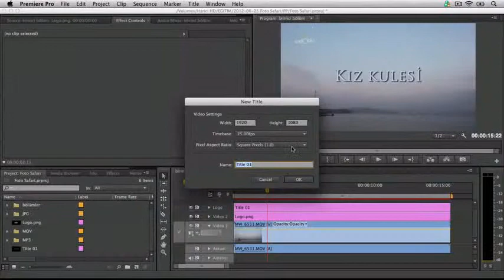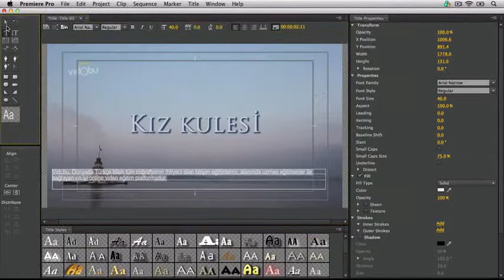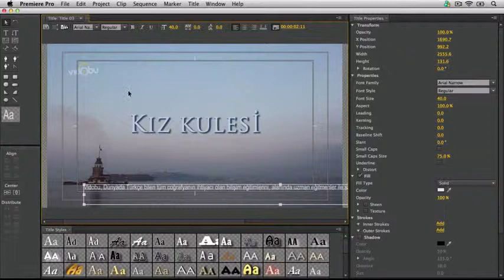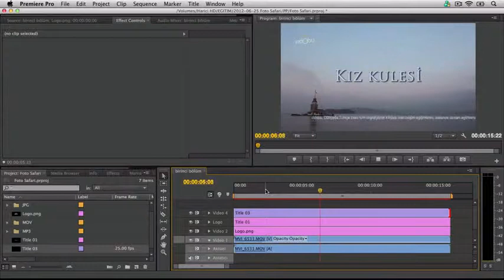Adobe Premiere Dersleri - Ders 32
Anlatım: Barış ÖZCAN